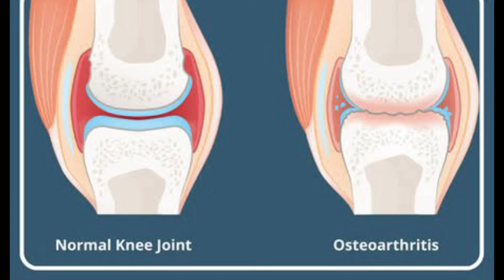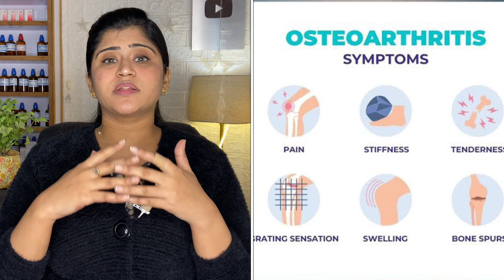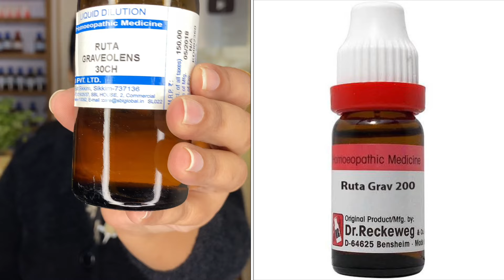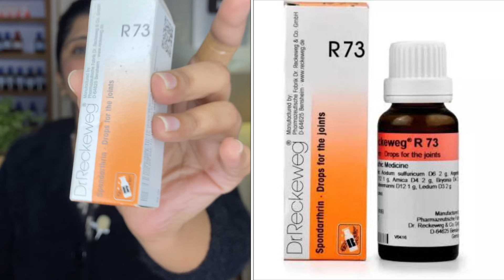Knee Joint Pain || Joint pain homeopathic medicine || knee osteoarthritis Treatment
Hello everyone, this is Dr. Arwa Bohra wellcoming you all in my youtube channel.

About this video: This video is all about knee osteoarthritis homeopathic treatment. Watch video to know all the details of homeopathic medicine and dosage for knee joint pain.